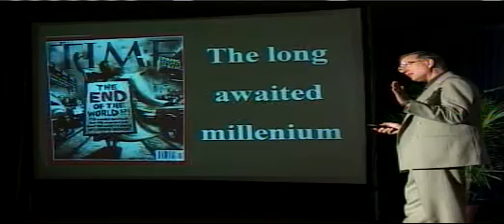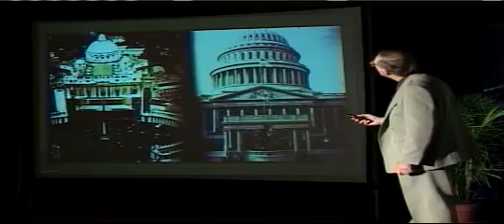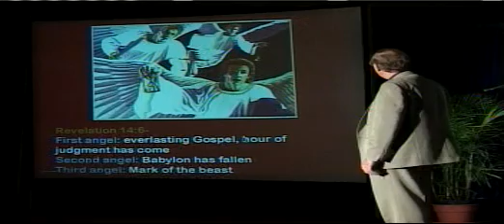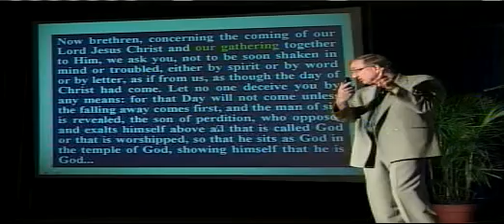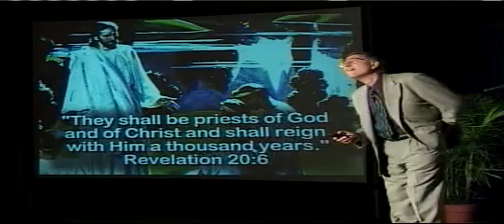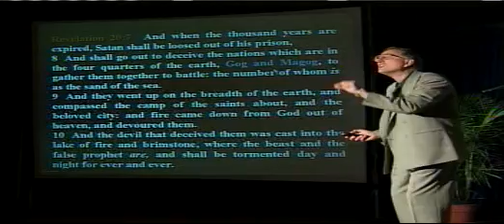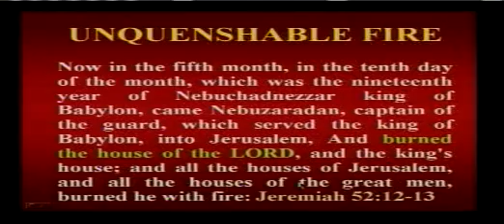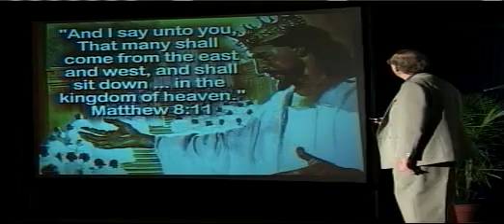Amazing Discoveries - The Long Awaited Millennium - By Walter J. Veith